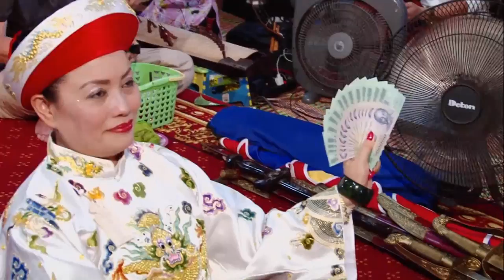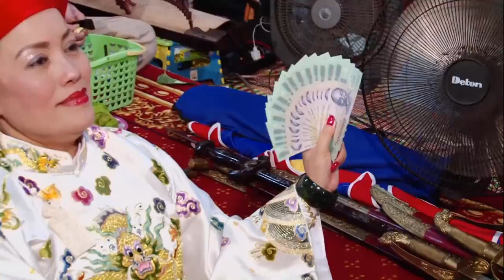Loan Giá Phụng Hành Hầu Quan Lớn Đệ Tam Thoải Quốc Động Đình hát van, hầu bóng, hầu đồng